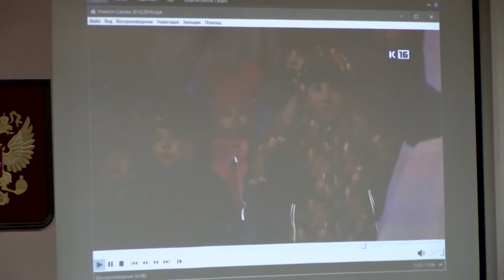Куда потратят деньги?